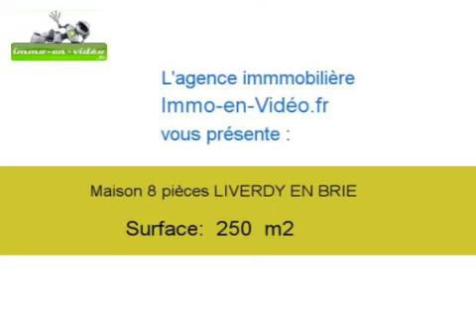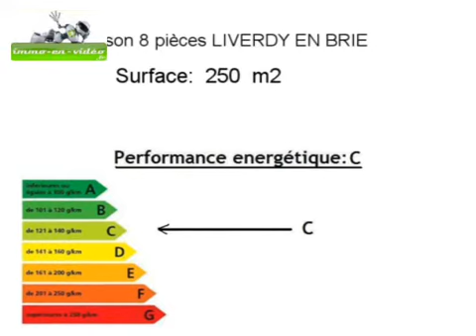Achat Vente Maison LIVERDY EN BRIE 77220 - 250 m2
Cliquez sur ce lien pour en savoir plus (prix, contacts)

A vendre à LIVERDY EN BRIE une maison de 250 m2.

Annonce immobilière : Achat Vente Maison LIVERDY EN BRIE 77220 Seine et Marne